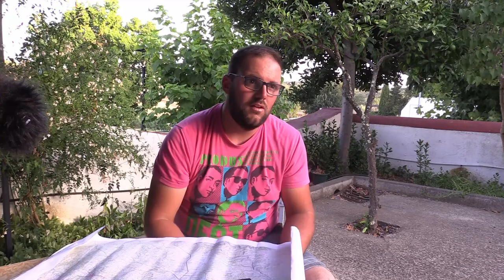Cedillo 06. Sesión 12. Los juegos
ESP: Juegos de la infancia. El informante cuenta los juegos de su abuela y los suyos. Anécdota sobre su abuela.

PORT: Jogos infantis. O informante conta sobre as brincadeiras da avó e as dele. Anedota sobre sua avó.

ENG: Childhood games. The informant tells of his grandmother's games and his own. Anecdote about his grandmother.

Vídeo del proyecto "Frontera hispano-portuguesa: personas, pueblos y palabras" de la Universidad de Alcalá. Ficha de la grabación Licencia y Condiciones de uso